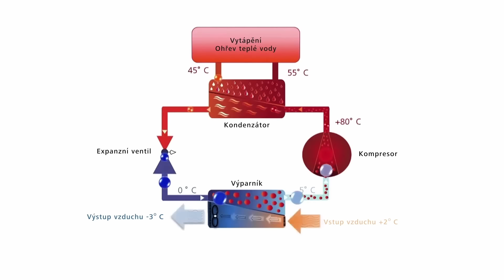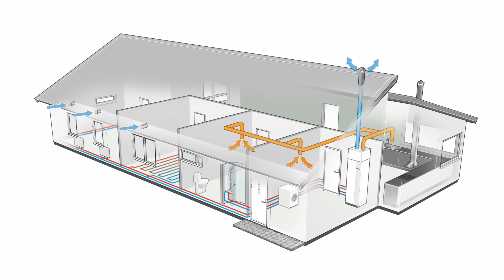Tepelná čerpadla - nejčastější otázky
Radek Červín odpovídá na běžné otázky ohledně tepelných čerpadel.

1:05 – Vizualizace funkce tepelného čerpadla
3:13 – S2125 - tepelné čerpadlo vzduch-voda
3:37 – S1255 - tepelné čerpadlo země-voda
3:55 – S735
6:37 – Akumulační nádrž NAD 100 v1
11:28 – DOTACE
15:42 – Tepelná čerpadla a fotovoltaika, ukázka, Realizace zde
27:03 – Schéma ventilačního tepelného čerpadla
Videomaker: Rudolf Živec